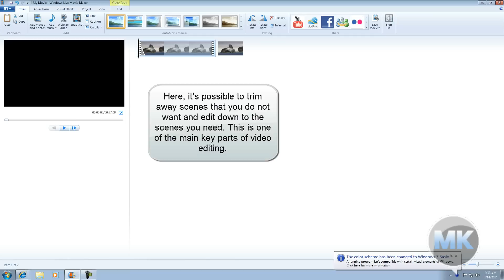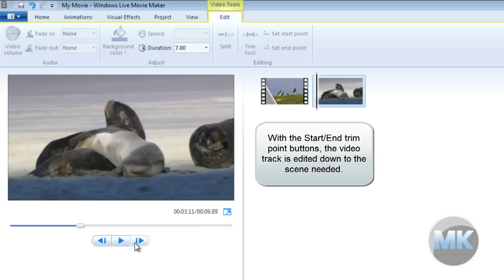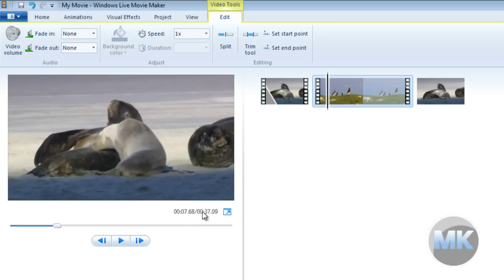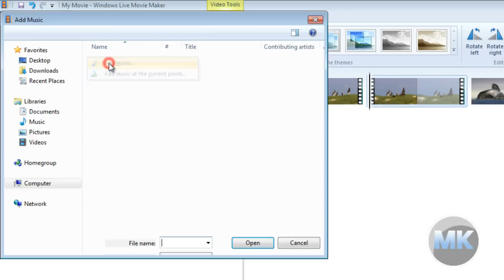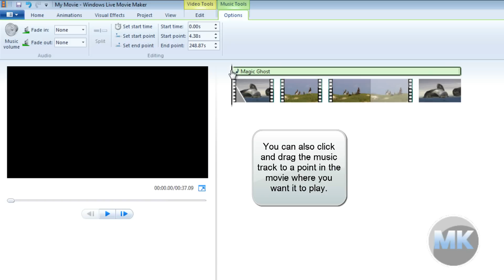Windows Live Movie Maker 2011: How to Trim and Split Video and Music Tracks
Windows Live Movie Maker 2011 tip on how to trim and split video and music tracks to make them easier to edit down carefully to the parts or scenes needed.

Don't have Windows Live Movie Maker 2011 and want to download it?